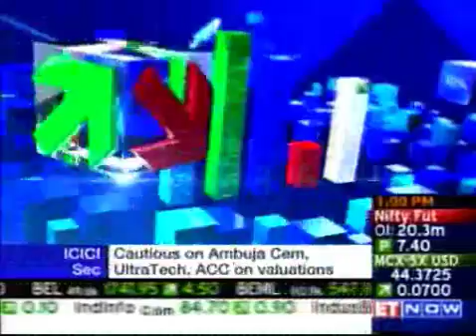DR C.K.NARAYAN'S VIEW ON ICICI BANK & PANTALOON RETAIL - 3rd Aug 2011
Growth Avenues's director Dr C K Narayan is now appearing on a Brand New Show on ET Now:
-TALKING TECHNICALS-
August 6th - 10 am, 9:30pm, 11:30 pm
August 7th - 7 am, 12:30 pm, 8:30 pm
Widen your perspective and gain from the wealth of experience sitting in the comforts of your home.

Talking Technical: Tricks of technical trading